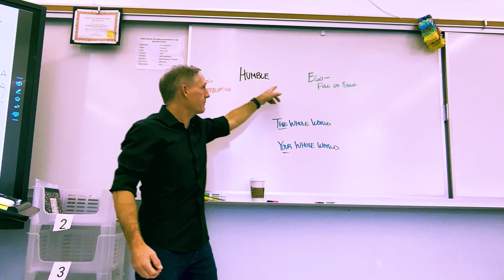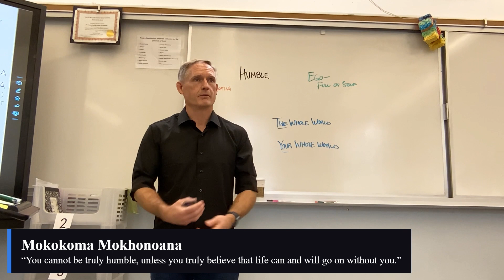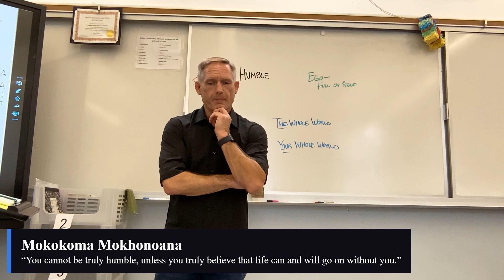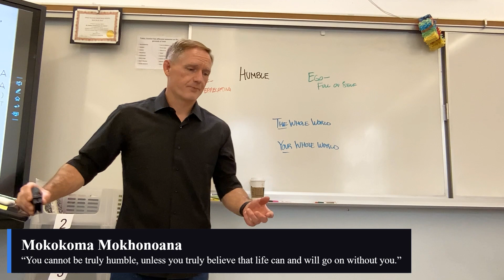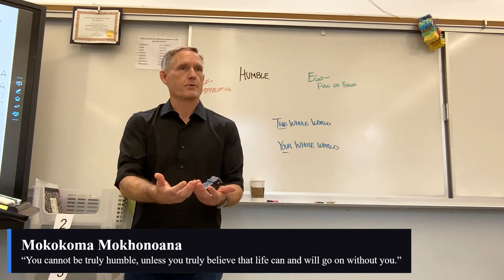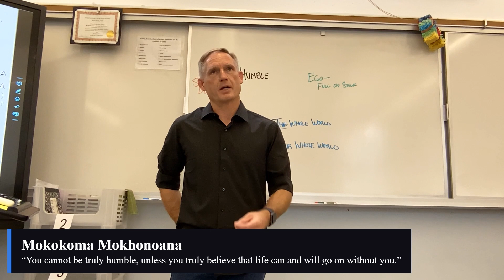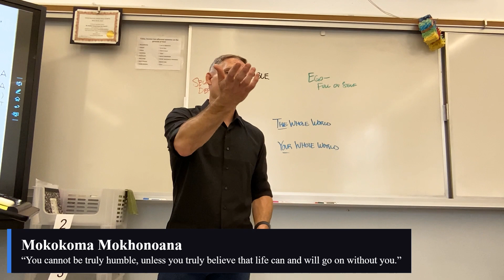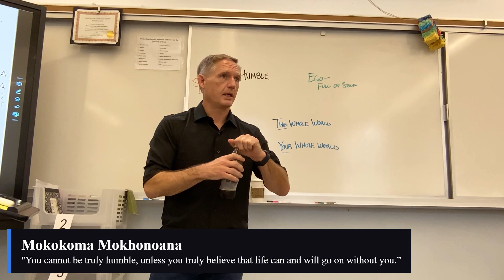Mokokoma Mokhonoana (August 31, 2023) [period 6]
“You cannot be truly humble, unless you truly believe that life can and will go on without you.”
Mokokoma Mokhonoana
South African aphorist